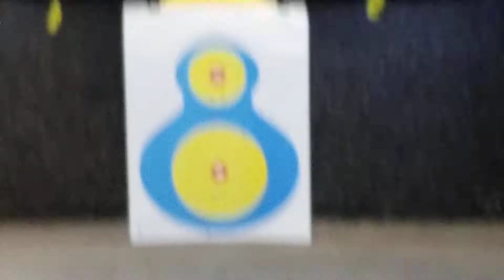A Empty...But Was That Me?